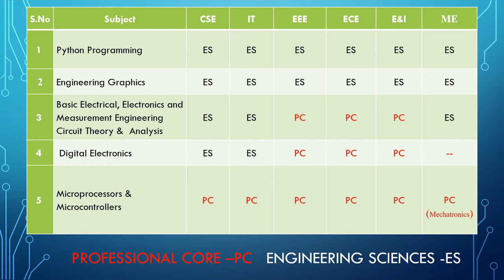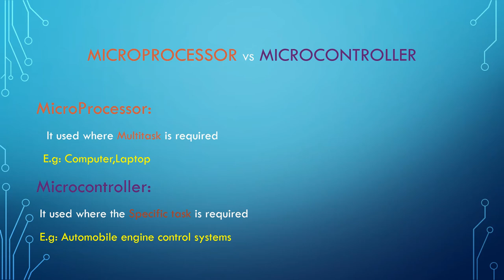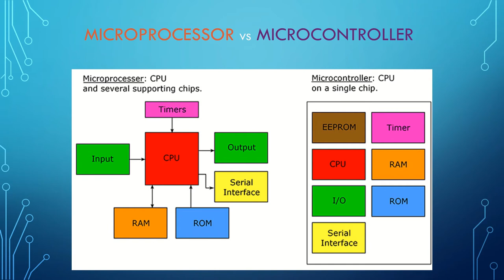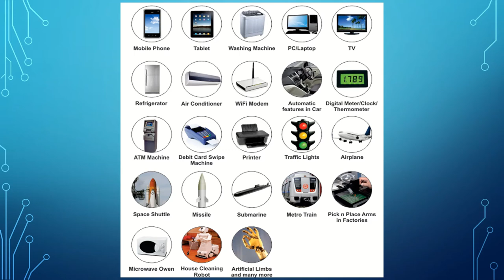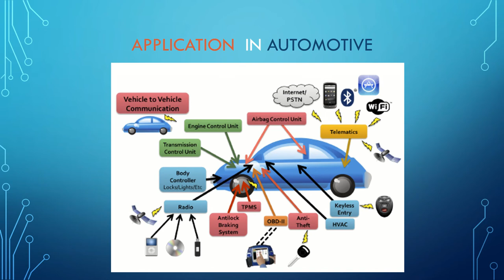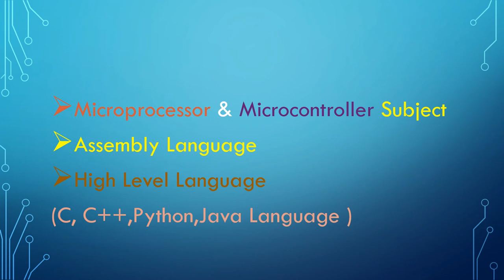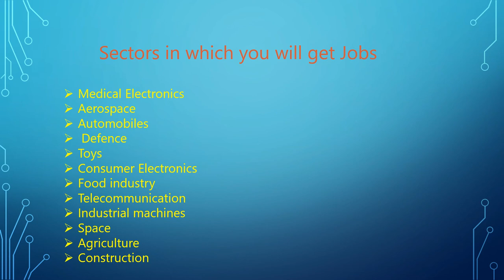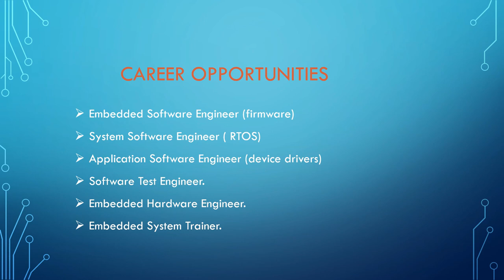Scope & Job Opportunities of COMMON SUBJECTS in ENGINEERING COURSE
Importance of Microprocessor &  Microcontroller  subject